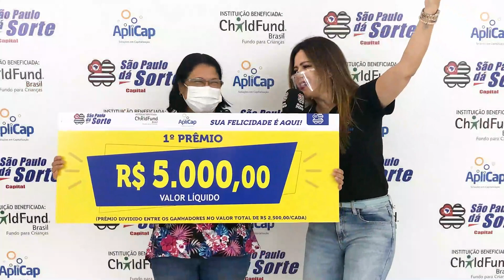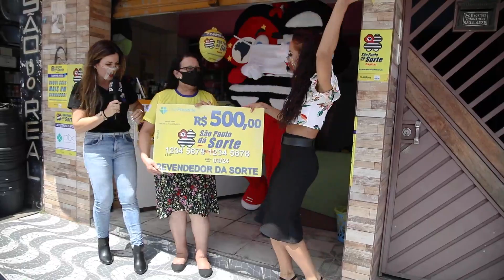ENTREGA DO 1° PRÊMIO, SÃO PAULO DÁ SORTE DIA 30.01.2021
Confira os sortudos da semana passada (23/01), no São Paulo dá Sorte e faça como eles, garanta já o seu título! Quem sabe você não é o grande ganhador da próxima semana!